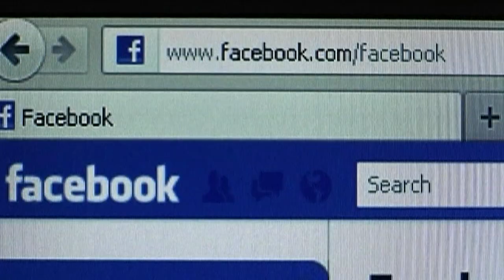Australien: Facebook bittet User, Nacktbilder hochzuladen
Australien will mit einer ungewöhnlichen Methode gegen sogenannte Rache-Pornos vorgehen. Um zu verhindern, dass jemand anderes die Bilder hochläd, sollen Nutzer ihre eigenen Nacktfotos über den Facebook-Messenger an sich selbst schicken.